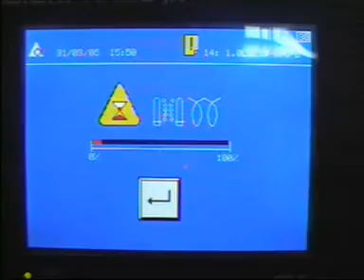PLAMA PET-Bottle Production